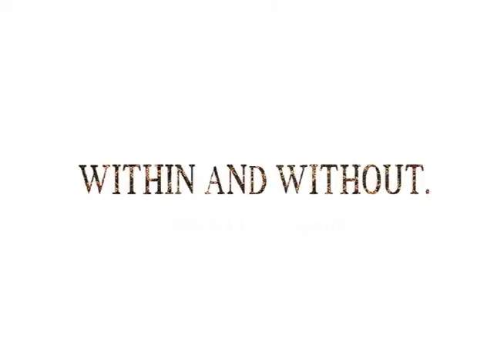Keith Lo Bue's Within and Without: A Work in Six Episodes - Art Jewelry Documentary Trailer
Here is the trailer for the evocative and fascinating film that shows, in intimate close-up, the creative process of renowned found-object sculptor and jeweler Keith Lo Bue. Watch as he takes you deep into the improvisational creation of one of his sculptural neckpieces in his Sydney studio, using elements as unusual as century old typewriter rollers, door hardware, cuckoo-clock parts and soil.

Far from a jewelry-specific how-to film, Within and Without delves instead into the mechanics, mishaps and marvels of the creative process itself.

The film premiered at US film festivals in Los Angeles and Port Townsend, WA.